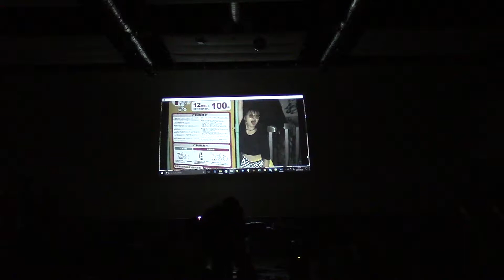【公式】G-SPLASH23rd 2017年 夏合宿 Wももふみhiphop -Hiphop-